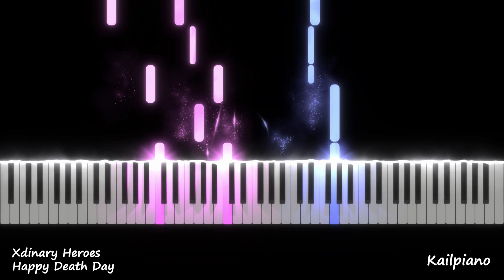Happy Death Day / Xdinary Heroes(엑스디너리 히어로즈) / Piano Tutorial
Piano Tutorial